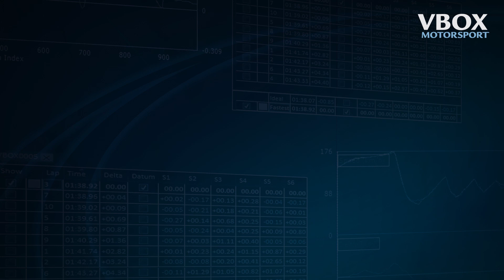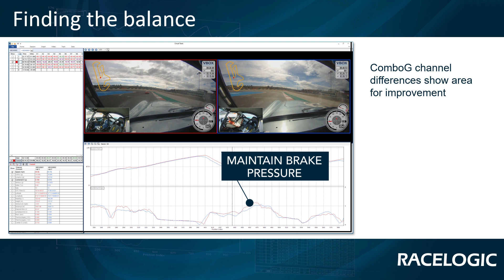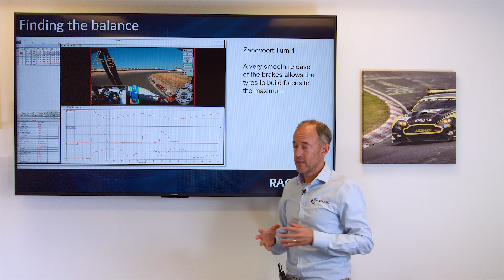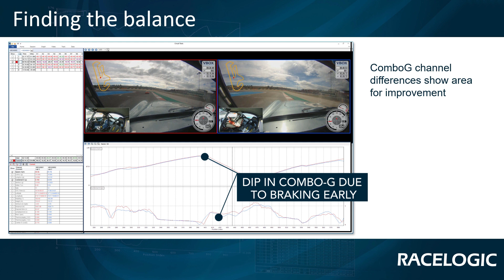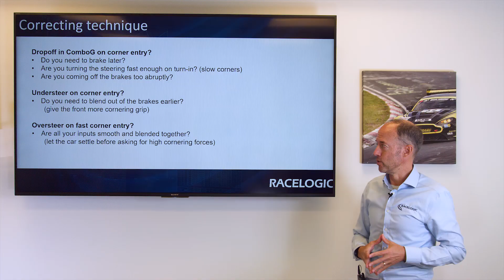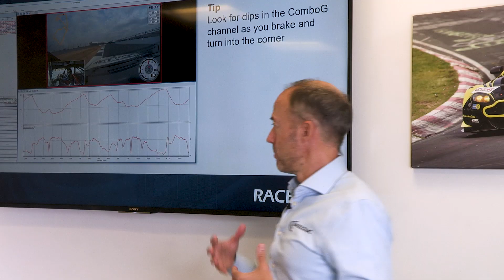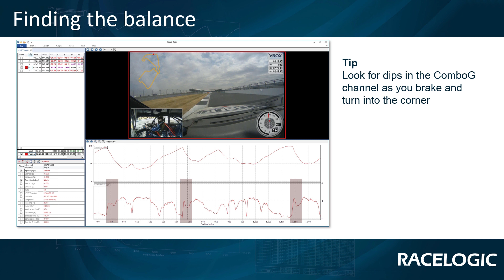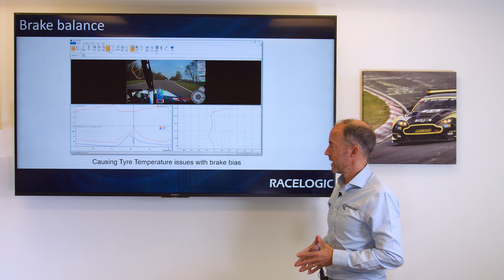Mastering Corner Entry - Part 3 - Where and How To Improve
How to find areas to improve from the data and then what to do with it: With the Circuit Tools analysis software we have developed a special channel that we call “ComboG” giving a very clear indication of how well you are using the maximum potential of your tyres.